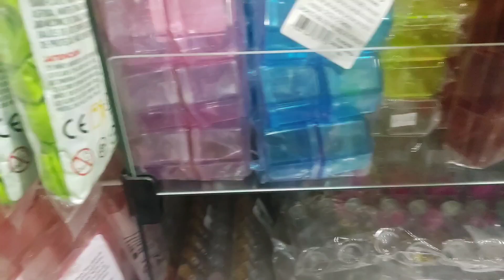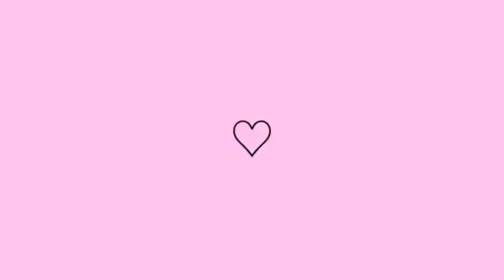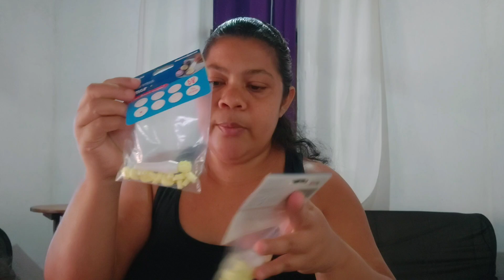COMPRANDO OS PREPARATIVOS PRA FESTINHA DE 15 ANOS DA ISABELLA, SIMPLES MAS COM MUITO AMOR 🥰